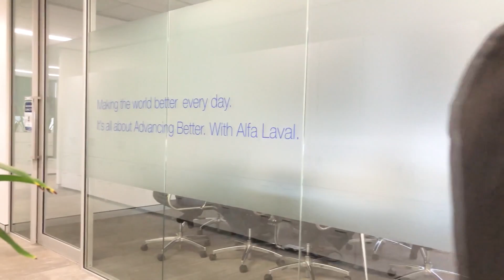Discover a career in engineering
Meet our graduate engineers in Australia and learn more about Alfa Laval's program and the opportunities for engineers across a variety of industries. Working together, we can create responsible, sustainable growth that benefits both people and the planet. Making the world better, every day.